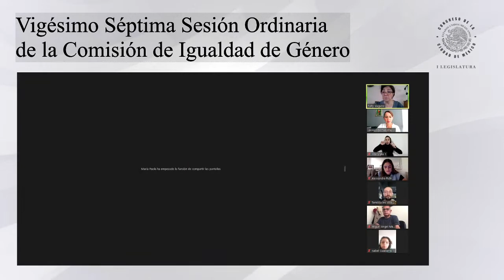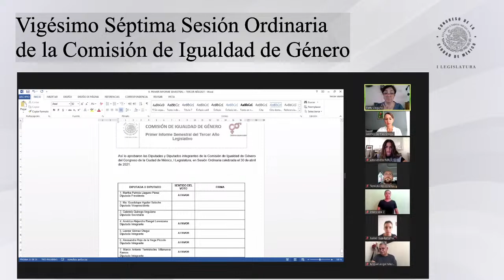Vigésimo Séptima Sesión Ordinaria de la Comisión de Igualdad de Género